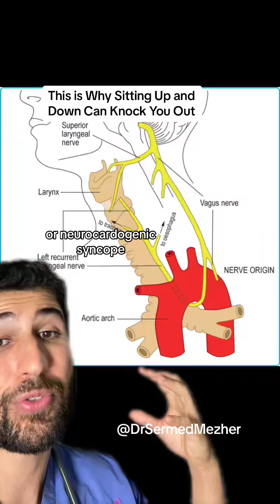This is Why Sitting Up and Down Can Knock You Out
This is Why Sitting Up and Down Can Knock You Out fainting Vasovagal syncope, also known as a vasovagal episode or fainting, is a common cause of temporary loss of consciousness. Surprisingly, something as simple as sitting up or standing from a seated position can sometimes trigger this condition. Here's an explanation of why this happens: Vasovagal Syncope and Positional Changes: The Vasovagal Response: Vasovagal syncope occurs when the body's autonomic nervous system overreacts to certain triggers. One of these triggers can be changes in position, such as moving from lying down to sitting up or from sitting to standing. Blood Pressure Drop: When you stand up or sit up suddenly, blood pools in the lower extremities. This positional change can cause a sudden drop in blood pressure. Nerve Signal Miscommunication: In response to the drop in blood pressure, the vagus nerve, a key part of the autonomic nervous system, can send signals that slow the heart rate and dilate blood vessels. This is an attempt to stabilize blood pressure and ensure adequate blood flow to the brain. Overreaction: In some individuals, the vagus nerve's response can be exaggerated or miscommunicate with the heart. Instead of stabilizing blood pressure, it can lead to an excessive decrease in heart rate and blood pressure. Fainting Response: When blood pressure drops too significantly, it can lead to fainting or syncope. This is the body's way of temporarily shutting down to restore blood flow to the brain. Triggers: While positional changes are common triggers for vasovagal syncope, other factors like dehydration, pain, stress, fear, and prolonged standing can also contribute. Preventing Vasovagal Syncope: To minimize the risk of vasovagal syncope triggered by positional changes, it's essential to rise slowly from a seated or lying position. Stay well-hydrated and maintain a balanced diet to help stabilize blood pressure. Avoid situations that trigger stress or anxiety, as these can exacerbate the response. If you experience recurrent episodes of vasovagal syncope, consult a healthcare professional for proper evaluation and management. Vasovagal syncope, while usually harmless, can be concerning and sometimes associated with injuries due to falls during fainting episodes. Understanding the triggers and taking precautions can help individuals manage this condition more effectively.